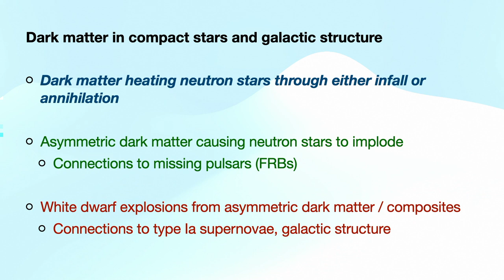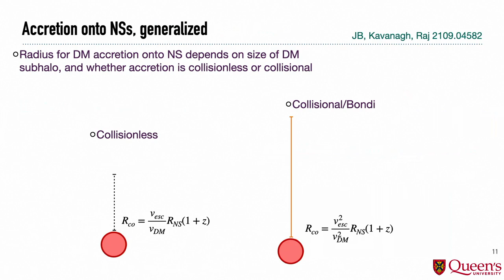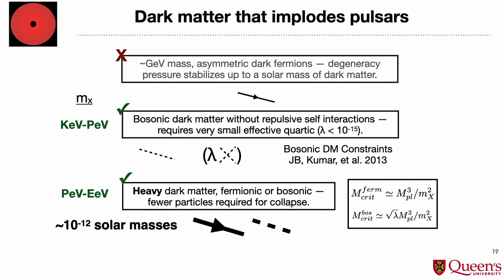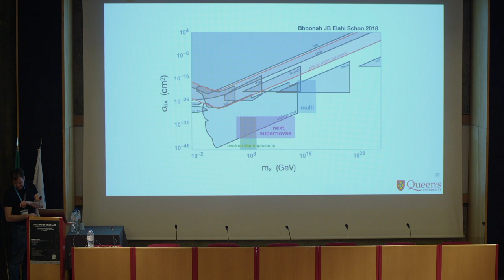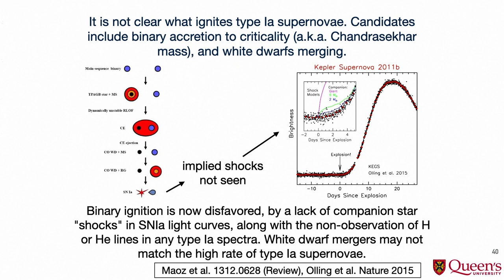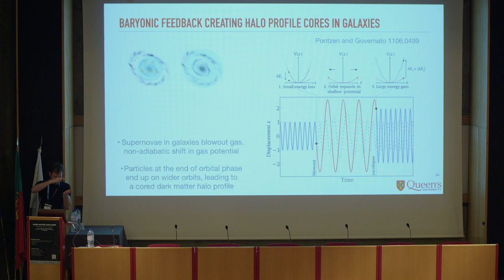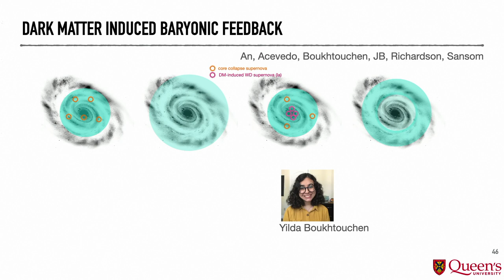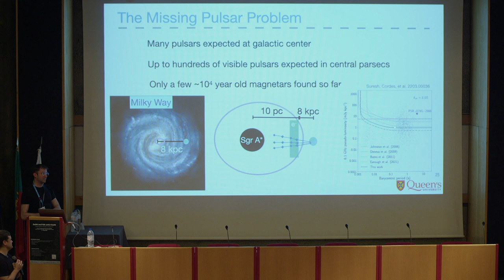Dark Matter in Compact Stars and Galactic Structure - Prof. Joseph Bramante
This presentation was held on May 3, 2023, as part of the International Conference "Dark Matter and Stars: Multi-Messenger Probes of Dark Matter and Modified Gravity", Center for Astrophysics and Gravitation (CENTRA), Instituto Superior Técnico, University of Lisbon, Portugal, 3-5 May 2023.